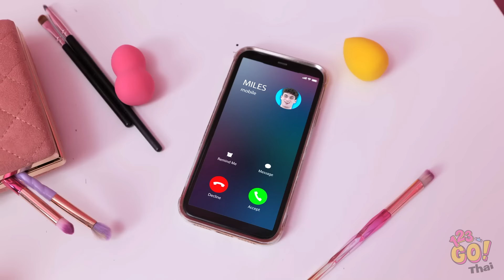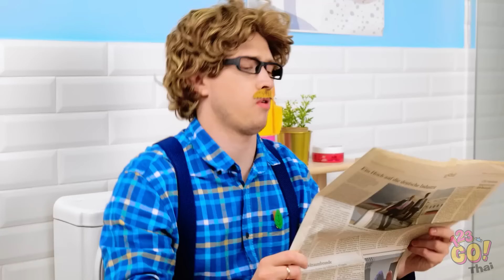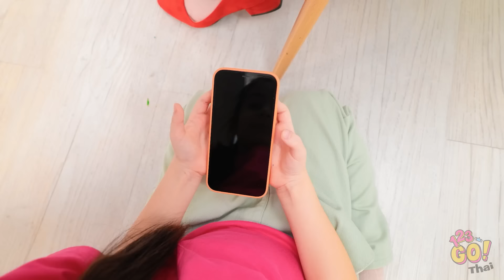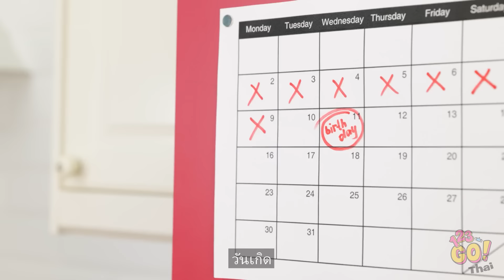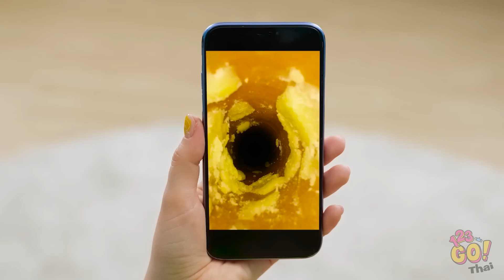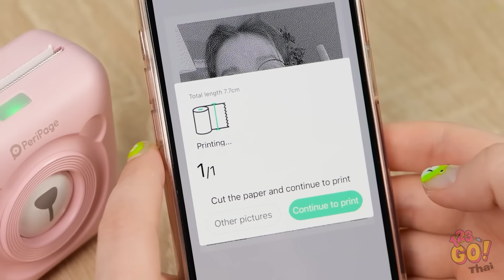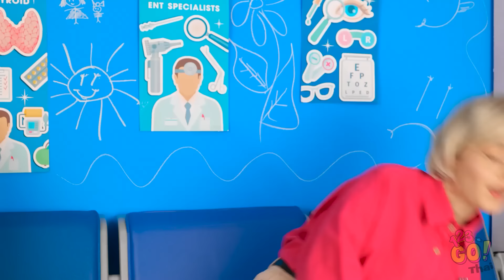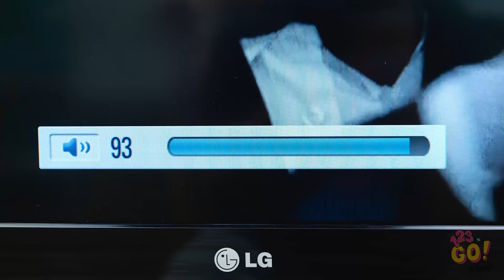ไอเดียสร้างสรรค์สำหรับผู้ปกครองที่ยุ่งอยู่เสมอ || ของใช้ช่วยชีวิตสำหรับผู้ปกครองฉลาดโดย 123 GO!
👨‍👩‍👧‍👦 คุณหนูผู้ดูแลเด็กทุกคน! เตรียมพร้อมที่จะปฏิวัติในชีวิตประจำวันของคุณด้วยงานฝีมือและ DIYs ที่จะช่วยเหลือชีวิตของคุณ 🌟 ไม่ว่าจะเป็นการสร้างกิจกรรมสนุกๆ สำหรับเด็กๆ หรือจะเป็นการทำความง่ายของงานบ้าน, ไอเดียสร้างสรรค์เหล่านี้จะช่วยให้คุณประหยัดเวลาและสุขภาพจิตของคุณ

ดังนั้น, นั่งอยู่ที่และผ่อนคลาย, และเตรียมพร้อมที่จะกลายเป็นผู้ปกครองสุดยอดด้วยเทคนิคและเคล็ดลับที่เกมเปลี่ยนของเรา!

อย่าลืมที่จะกดไลค์, สมัครสมาชิก, และแชร์กับผู้ปกครองคนอื่น ๆ ที่ต้องการมือที่จะช่วย! 👪💡